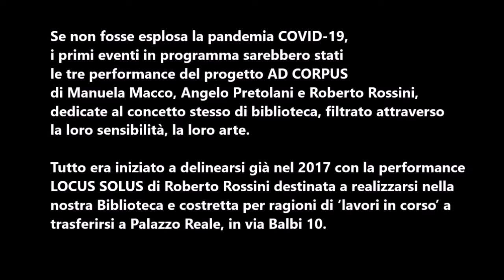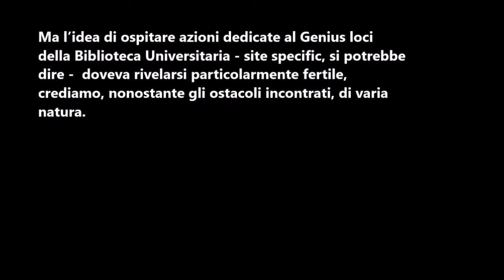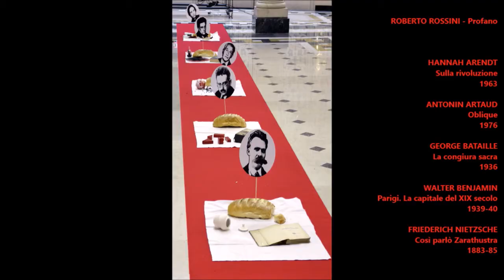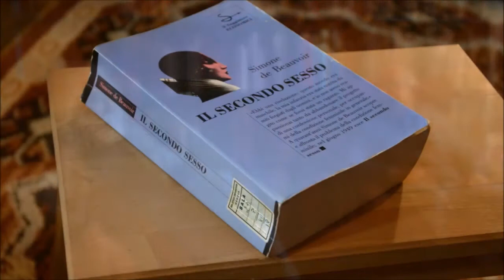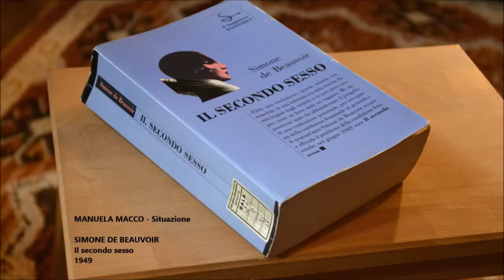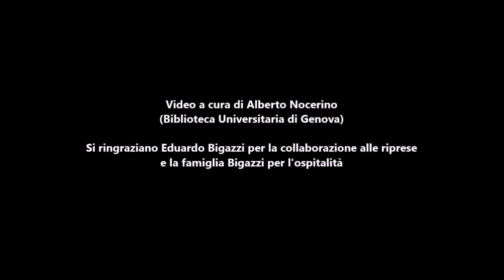Stefano Bigazzi e Alberto Nocerino presentano AD CORPUS - Logiche performative in Biblioteca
Alberto Nocerino dialoga insieme al giornalista Stefano Bigazzi sulle performance di Manuela Macco, Angelo Pretolani, Roberto Rossini girate negli spazi della BUGe
Il video realizzato da Aleksandr Sasha Balagura, sarà presentato e proiettato da Virginia Monteverde (Etherea Art Gallery), venerdì 14 maggio alle 18 nel cortile di Palazzo Ducale.
La videoperformance sarà in seguito fruibile sul nostro canale YouTube